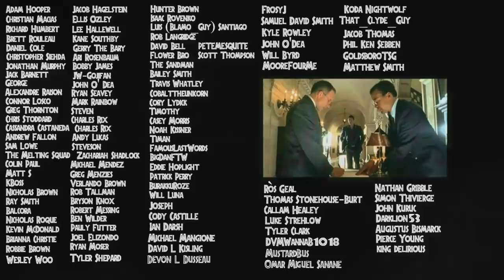What Happens To Bumpy AFTER Camp Cretaceous? - Jurassic World Theory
What happens to Bumpy after the new Jurassic World Netflix series wraps up? In Camp Cretaceous the Ankylosaurus has become a pretty big part of the show. More so than Rexy or Blue. So what can we expect to happen to her knowing that Fallen Kingdom's volcano is right around the corner? Will she get off Nublar like some of the dinosaurs from Battle at Big Rock? Or is she doomed to the fate of that island? Hope you all enjoy! :D